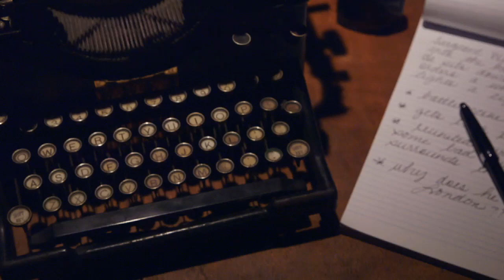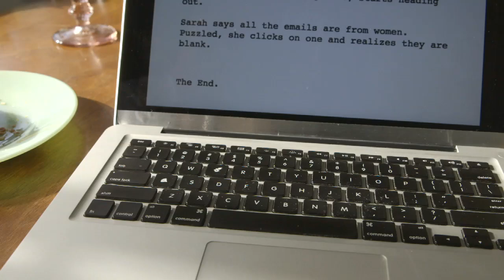The Story of Canadian Film, Television and Digital Media